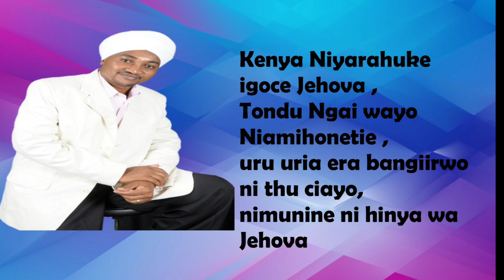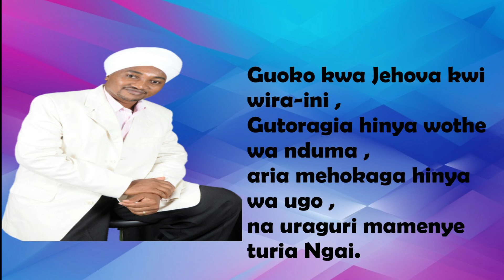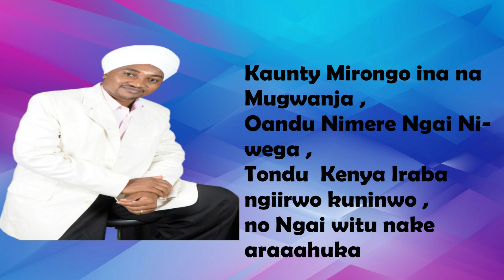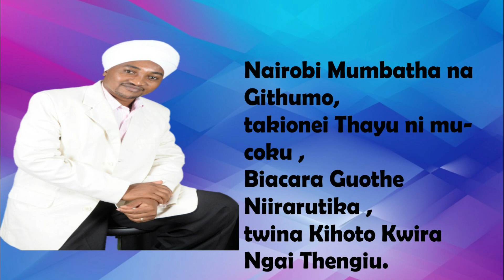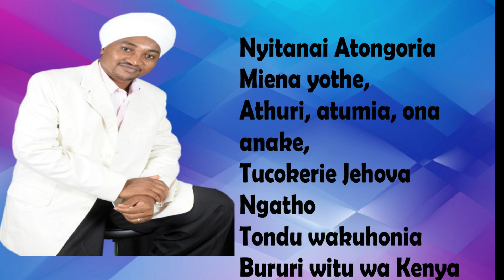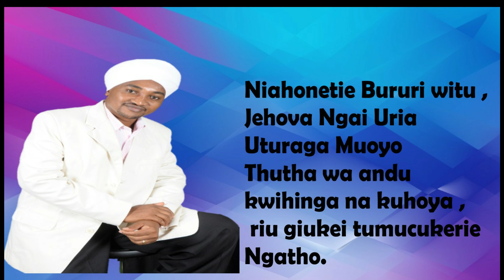THENGIU NGAI NIKUHONIA KENYA BY JOEL BARTON LYRICS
©Produced by Smarttech Media Ke...